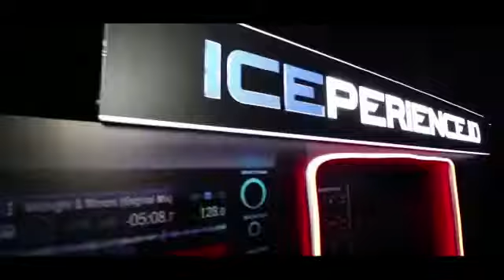Division For Finalice Iceperience Kuningan City Jakarta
Division For Finalice Iceperience Party